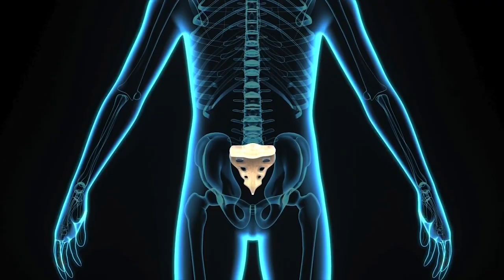Las plantas NO sienten dolor: UNAM Global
El hallazgo se publicó en la revista Science el 14 de septiembre y fue ampliamente retomado por los medios, los cuales difundieron la noticia con cabezales del estilo “Las plantas también sienten dolor, dicen los científicos”, sin explicar que esto es tan sólo una metáfora y algo jamás sugerido en el artículo original, titulado Glutamate triggers long-distance, calcium-based plant defense signaling.